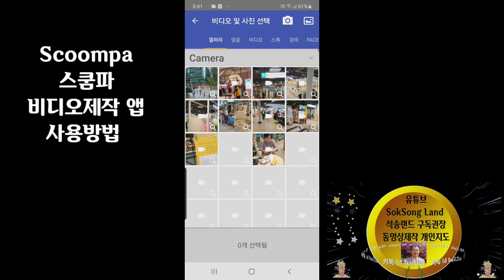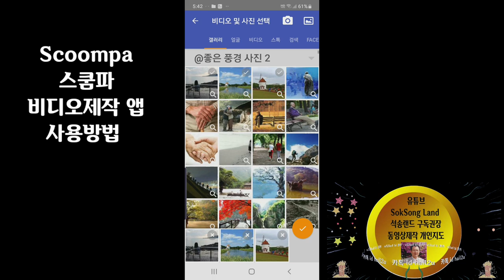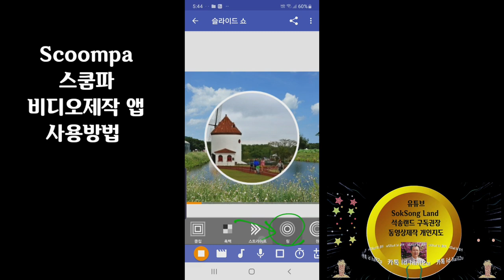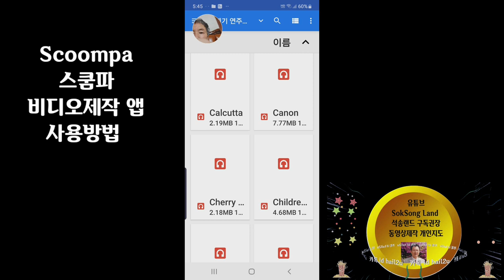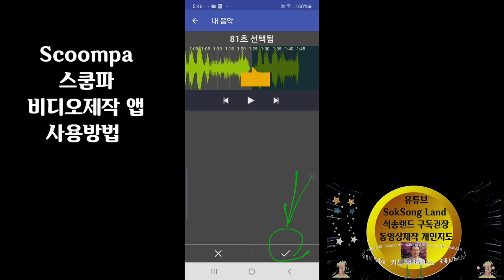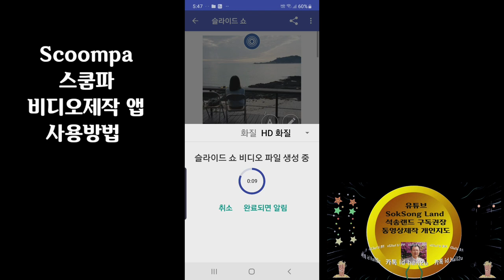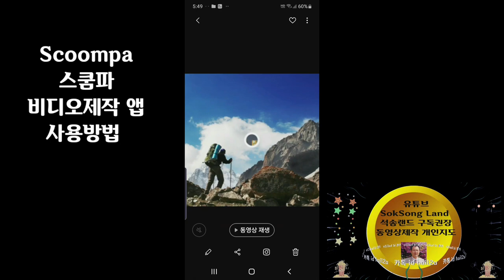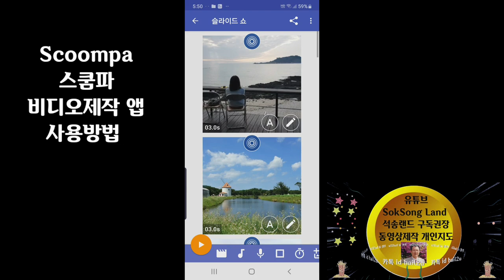Scoompa 스쿰파 비디오제작 앱 사용방법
간단한 비디오 제작 앱 Scoompa 스쿰파 비디오제작 앱 사용방법